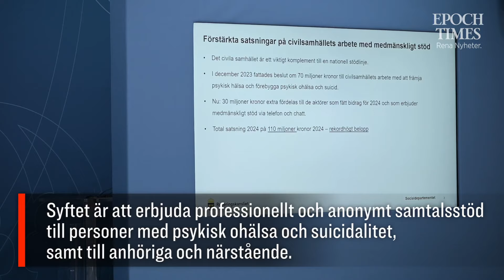Nya satsningar på psykisk hälsa och suicidprevention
På tisdagen presenterade socialministern Jakob Forssmed (KD), nya insatserna inom psykisk hälsa och suicidprevention. Regeringen vill bland annat satsa på en ny nationell stödlinje.